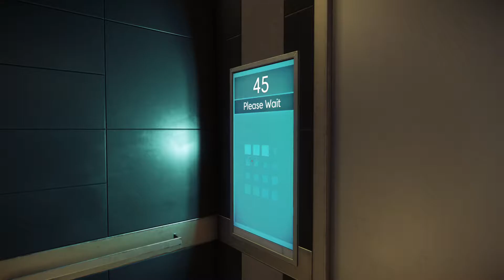Prey PS4 Pro Gameplay part 1